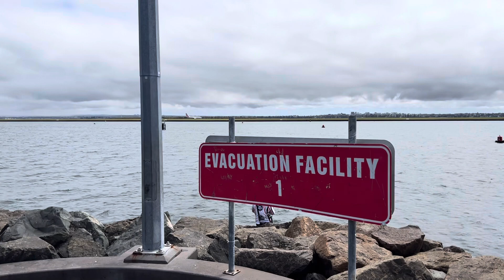Sydney Tour: Port Botany Foreshore Road Boat Ramp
Enjoying the view at Port Botany Boat Ramp where you can see planes arriving and departing.